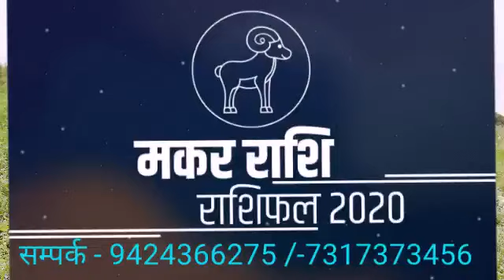Makar rashifal 2020 July to December prediction मकर राशिफल